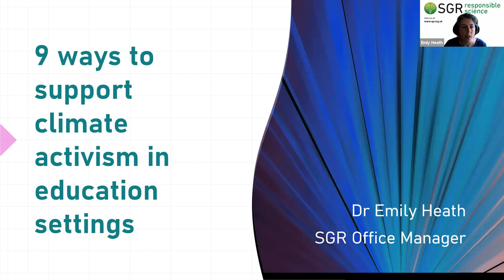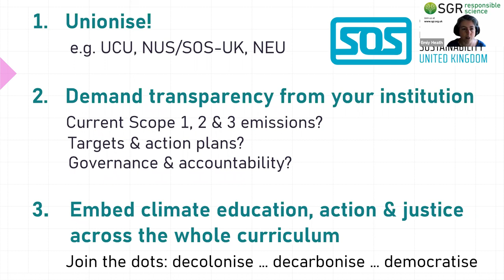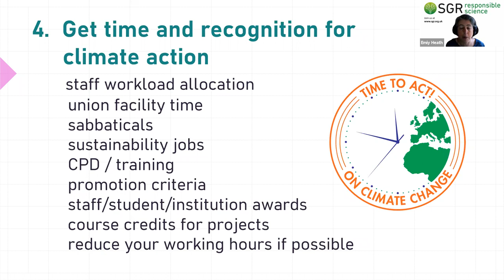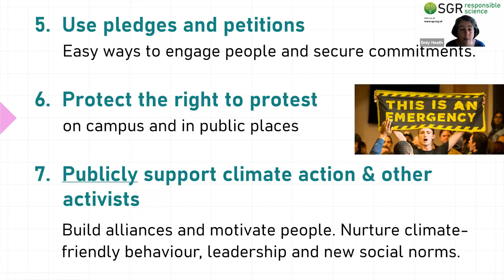Nine ways to support climate activism in education settings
Dr Emily Heath draws upon her experience as a climate activist in a UK university to identify some of the barriers to effective action and how they can be overcome.